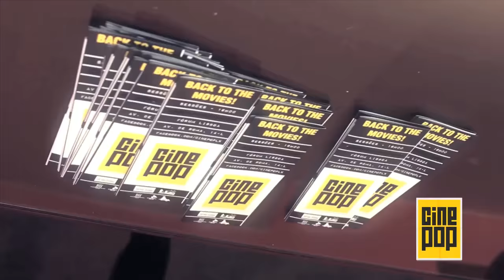Nuno Markl apresenta GHOST IN THE SHELL @ Cinepop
Nuno Markl conta algumas curiosidades acerca de Ghost in the Shell, em mais uma sessão de Cinepop.

Apoios: Afro Publicidade; Bairro em Movimento; Núcleo Gestão do Fórum; Showbees; CML
PARCERIA: Cabify

O Cinepop é uma sala de cinema dedicada a exibir filmes icónicos dos anos 60, 70, 80 e 90.